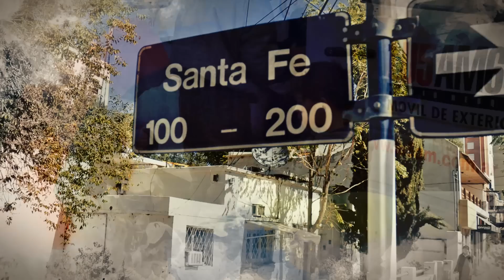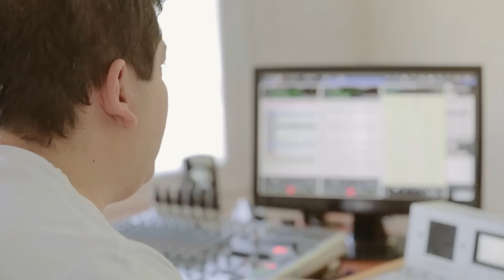LU5 AM600 71 Años